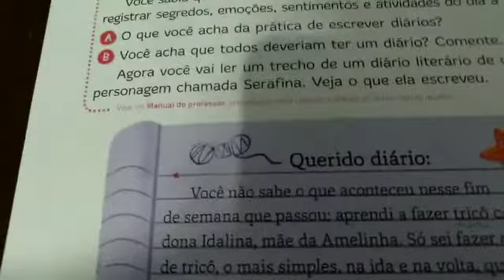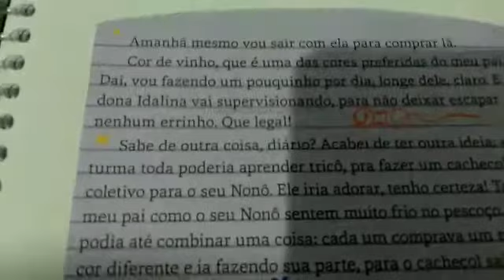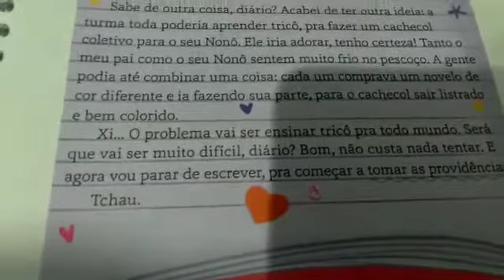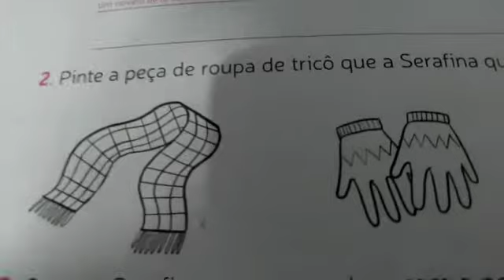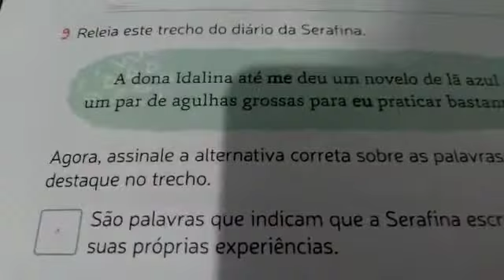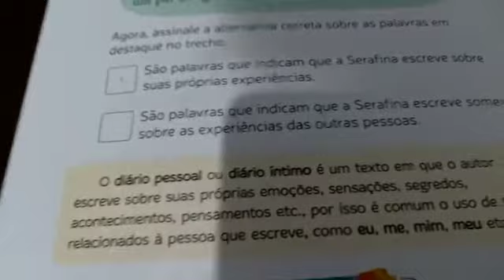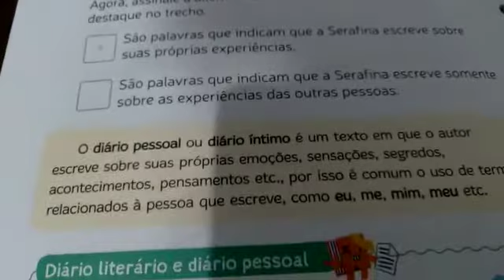01/02 - 3º Ano Aula de Português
Português: Mód.1 Cap.1 Leitura e compreensão de texto (Diário). Págs 10 a 14.